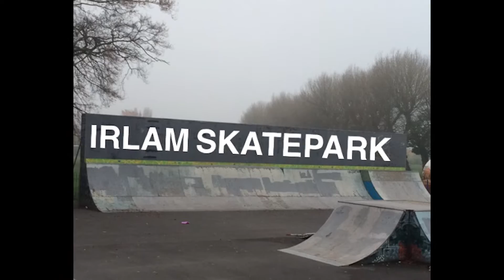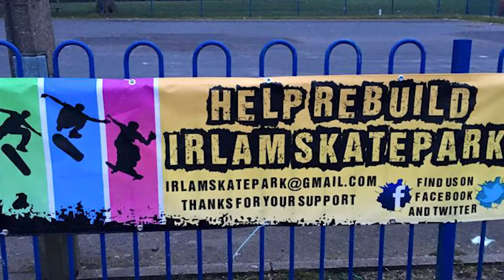The Irlam Skatepark Story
This is a video production me and a few others from my university had to produce. Obviously this is a subject which I'm very passionate about so thoroughly enjoy telling the story.
Massive shoutout to everyone that featured and contributed to the video!
Featured riders and interviewees:
Sarah Murray
Jacques Laycock
Lewis Dunn
Harry Main